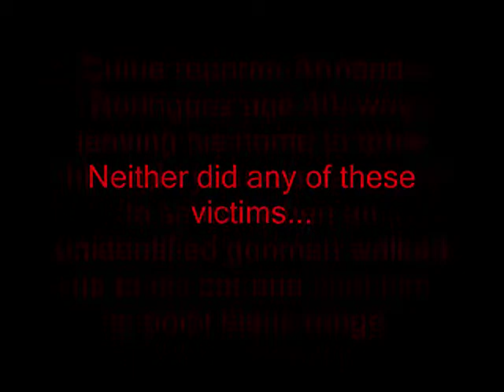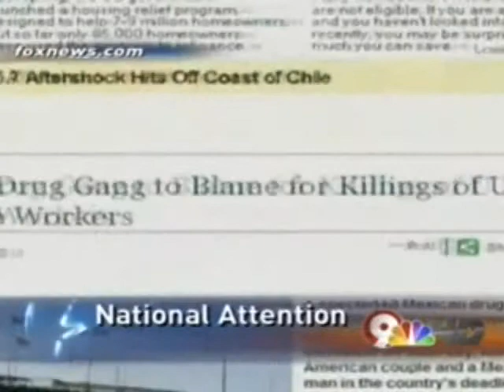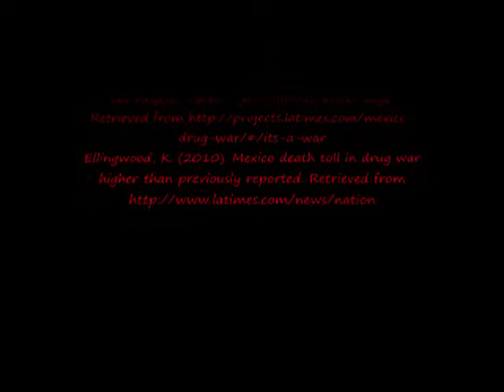English 1312 Documentary.wmv